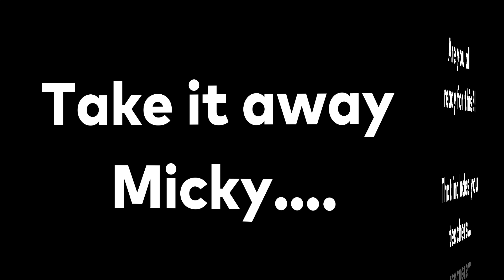Virtual Mini Olympics - Mass Dance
Join Micky as he leads you through your Mass Dance session. Don't forget to send us a video of you completing the Mass Dance!